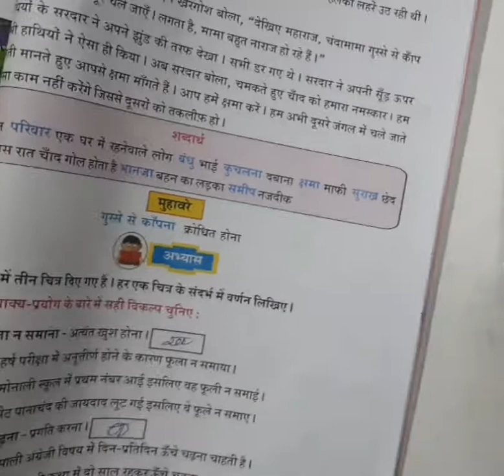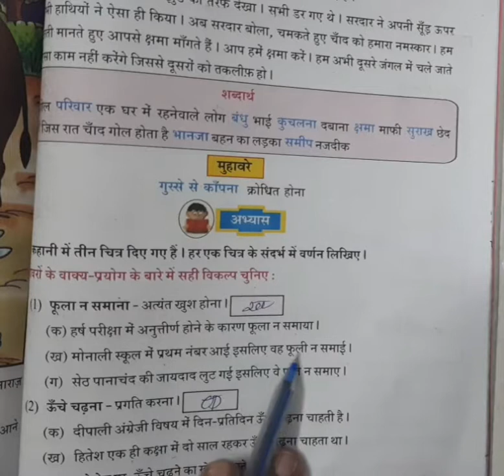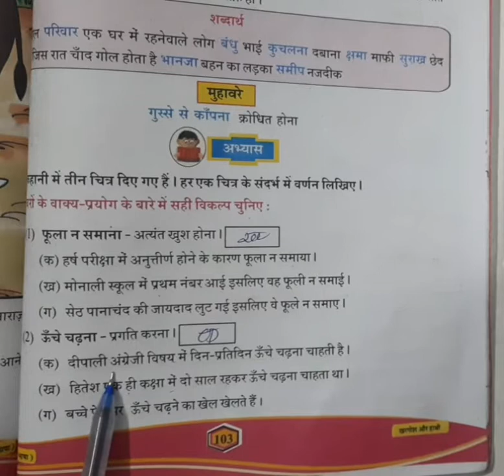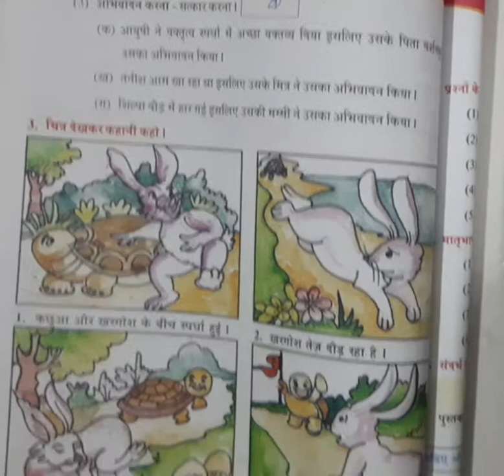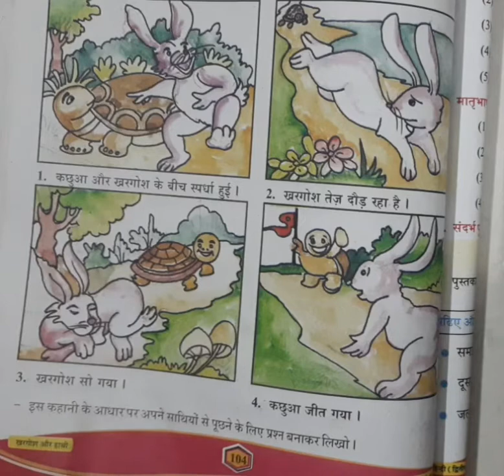Std 5 Hindi eng med ch 15 part 2